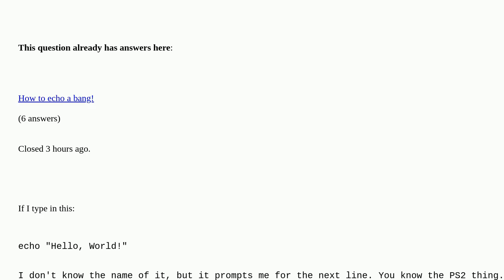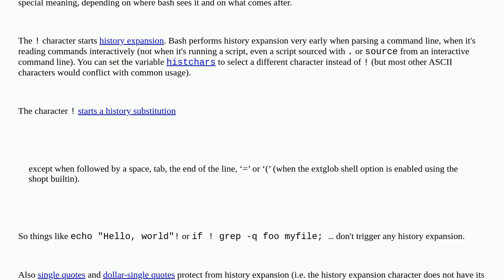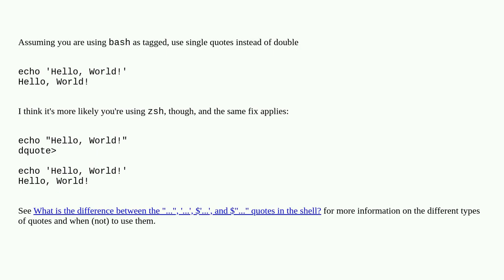Echoing "!" inside a string does some weird things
Echoing "!" inside a string does some weird things [duplicate]

A special thanks goes out to the community

  bash command-history quoting history-expansion zsh